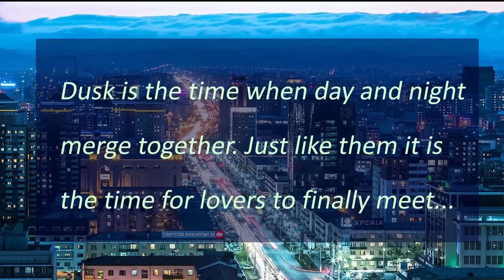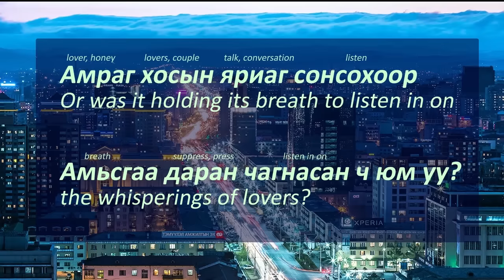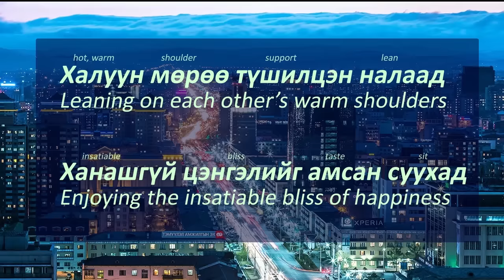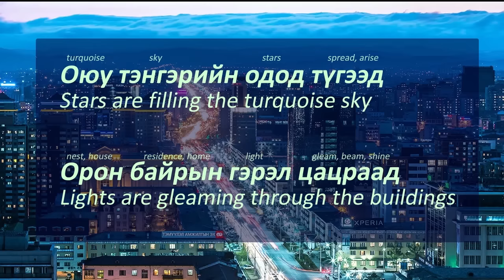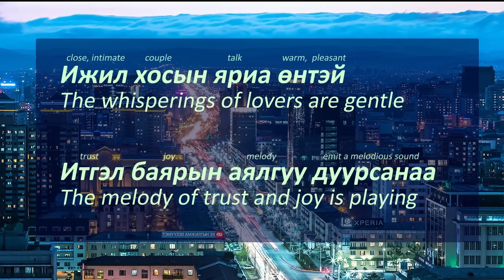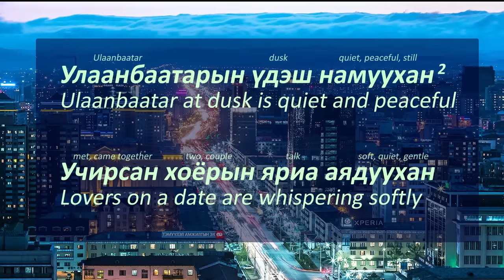Улаанбаатарын үдэш-Ulaanbaatariin udesh (Lyrics Explained)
Songs are a great source of vocabulary also a fun and effortless way to improve your pronunciation while enjoying the music. I know we are beginners but still it would be a shame if we didn't make songs a part of our learning process.
If the melody touches your heart then the words will easily find a way to your brain and hopefully stick there forever.

Your first song is called "Улаанбаатарын үдэш" or "Ulaanbaatar at dusk".
Lyrics-Ая: Г.Пүрэвдорж
Submit your favourite songs in the comment section below if you want them to be explained.

Photo by: Batzaya Photography